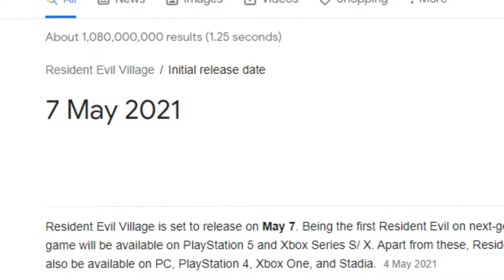CASTLE DEMO (Resident Evil 8: Village)| OH GOD....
And here it is RE Village Castle Demo...
I know I'm late but anyways I had to post it here...
If ya wanna catch me play RE VILLAGE LIVE, link to my twitch
(Yall could catch me EVERY FRI TILL SUN 21 30[GMT+8] )